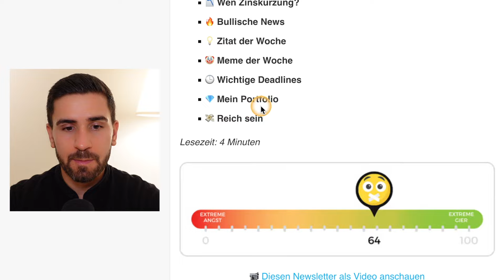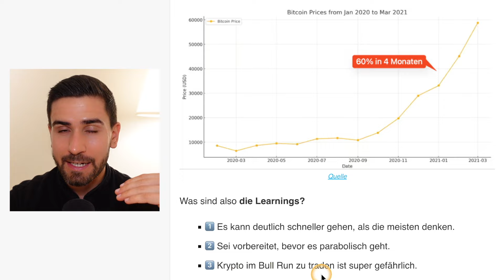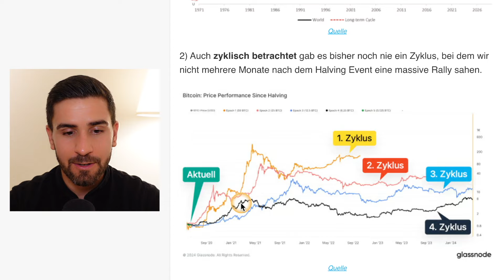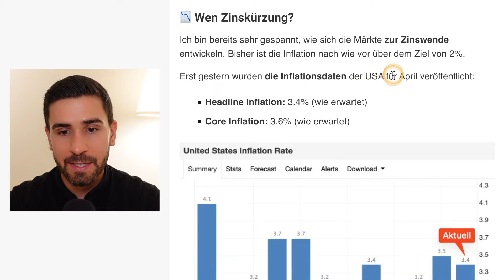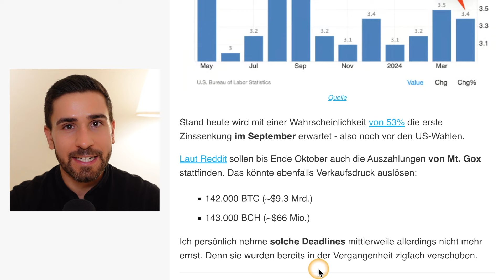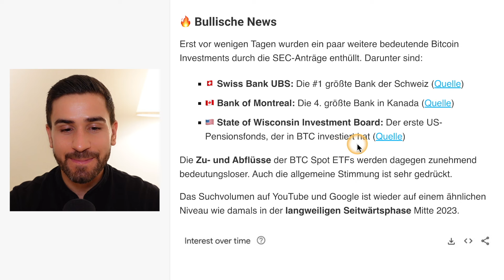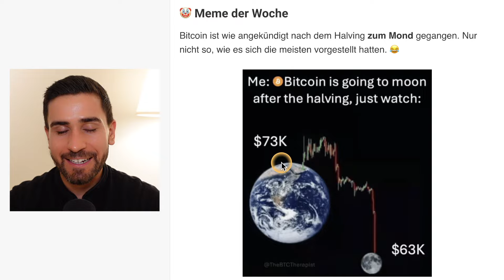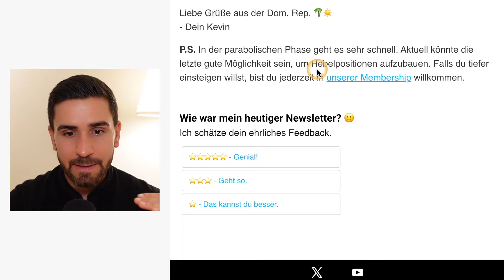Kurz vor parabolischen Phase, bullische News + mein Portfolio 💸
▬▬ MEMBERSHIP 👑

Die Mitgliedschaft beinhaltet:
✅ Exklusive Strategien (🔥)
✅ Wöchentliche Markt-Updates
✅ Wöchentliche Strategie-Diskussionen
✅ Monatliche Live-Meetings
✅ Exklusive Community

▬▬ VIDEOKURS 📹

▬▬ NEWSLETTER 🔔

Dort erhältst du:
✅ DeFi-Strategien
✅ Markteinschätzungen
✅ Portfolio-Updates

▬▬ KRYPTO TOOLS 🛠️

Dort erfährst du über:
✅ Beste Krypto-Exchange

▬▬ ÜBER MICH 🤓

Auf diesem Kanal lernst du über:
✅ Cashflow-Strategien
✅ DeFi Protokolle

▬▬ MUSIK 🎵

Timestamps:
0:00 Überblick
0:35 Wen parabolisch?
3:18 Wen Zinskürzung?
4:35 Bullische News
5:38 Zitat der Woche
5:51 Meme der Woche
6:09 Wichtige Deadlines
6:26 Exklusives
6:49 Empfehlung